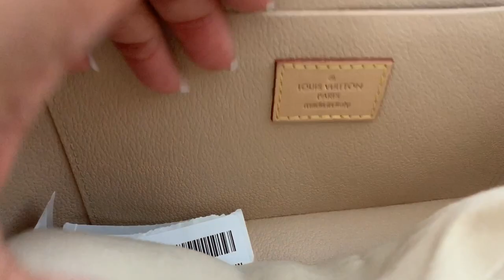My Louis Vuitton Monogram Collection - Rare Vintage, Limited Edition & Custom Order Bags SLGs Shoes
I hope you enjoy watching an overview of my entire Louis Vuitton monogram canvas collection!

Monogram Collection:
French Purse
Key Pouch
Ring Box (similar)
6 Key Holder
Mini Agenda
Cosmetic Pouch
Toiletry Pouch
Pochette Accessoire
Palm Springs
Manhattan PM
Nice BB
Sac Saumur
Pochette Metis
Multi Pochette
Speedy 25
Speedy 35
Montsouris GM
Bucket GM
Cabas Mezzo
My World Tour Neverfull MM

Lobster clasps with key ring

My Favorites:
Lobster Clasp *without chain*
Crossbody Chain strap
Crossbody Smaller chain strap
Key ring lobster clasp extenders small
PM Agenda pouch
PM Agenda pen
4 Leaf Clover Bag Charm
Pom Bag Charm
Damier Bear Charm
Tassel charm
Neverfull Bag organizer
Sheet Mask set
Stroller Hooks
Baby Bottle / Sippy Cup Strap holder

Equipment Used:
Camera: iPhone XS Max
Ravelli Tripod with Smartphone Mount
BOYA microphone
Selfie Ring Light Phone Holder
Softbox Lighting Kit